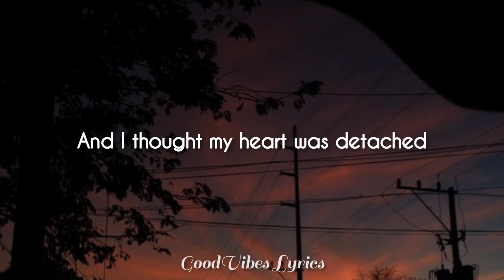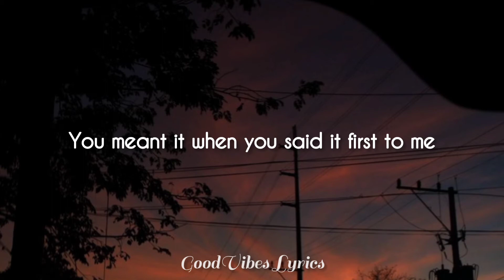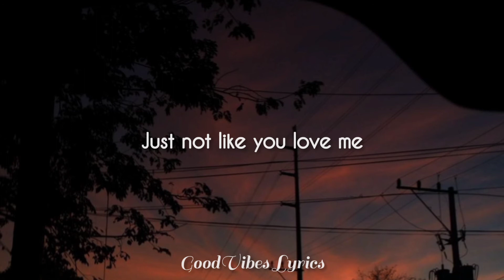Happier - Olivia Rodrigo (Lyrics)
Enjooooyy🔥🔥

Ooh, ooh-ooh-ooh
Ooh, ooh-ooh-ooh
Ooh, ooh-ooh-ooh